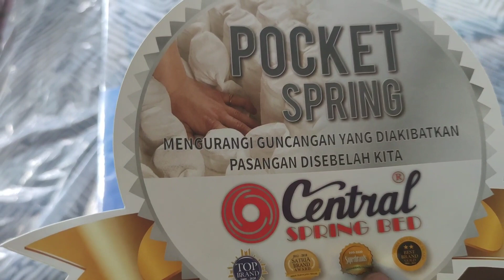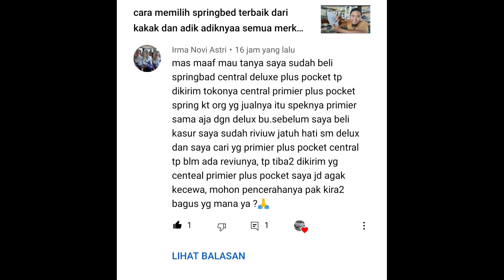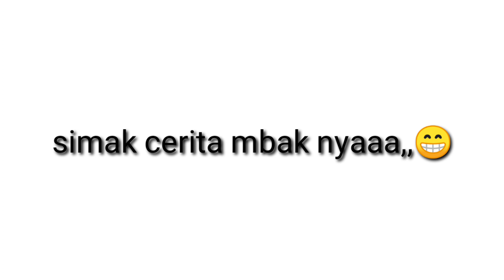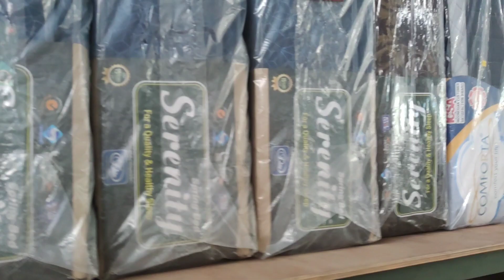perbedaan spring bed central deluxe dan premier . sama tapi tak serupaaa beda kain aja 🤗🤗🤗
part 1